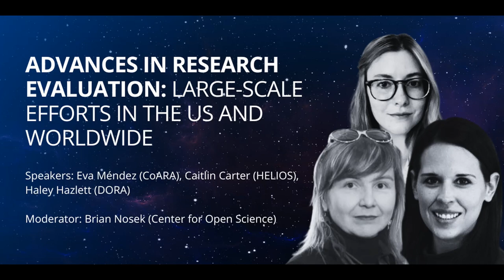Advances in Research Evaluation: Large Scale Efforts in the US and Worldwide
Presenters: Eva Méndez (CoARA), Caitlin Carter (HELIOS), Haley Hazlett (DORA)
Moderator: Brian Nosek (Center for Open Science)

Ten years after the publication of the Declaration on Research Assessment (DORA), the movement to reform research assessment is accelerating and maturing internationally. This session will focus on largescale efforts happening in the U.S. and worldwide. Emerging from the work of the National Academies of Science and Engineering "Roundtable on Aligning Incentives for Open Scholarship," the Higher Education Leadership for Open Science (HELIOS Open) initiative is bringing together leaders from top colleges and universities in the U.S. to advance rewards and recognition for engaging in open scholarship practices. Internationally, the Coalition for Advancing Research Assessment (CoARA) is likewise leading the charge to focus research evaluation on qualitative judgments that avoid overreliance on problematic metrics and recognizes diverse research contributions across the research lifecycle. This session brings together representatives from HELIOS Open, CoARA, and DORA to foster a discussion about research evaluation in the U.S. and global contexts, highlighting the complementary roles of the two initiatives. The session will also address gaps in the research evaluation landscape to surface areas where action is needed to bring research evaluation reforms to fruition.